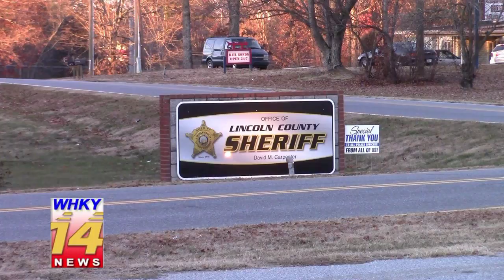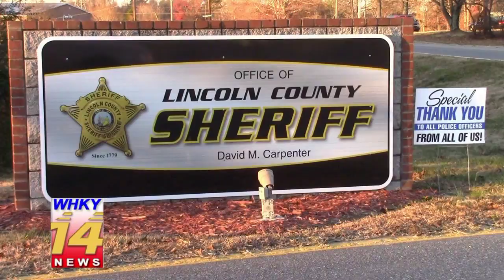Officers Arrest Woman After Pot Plants Reportedly Found On Property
Rob Eastwood reports for the Friday, September 7, 2017 edition of WHKY-TV News in Hickory, NC.